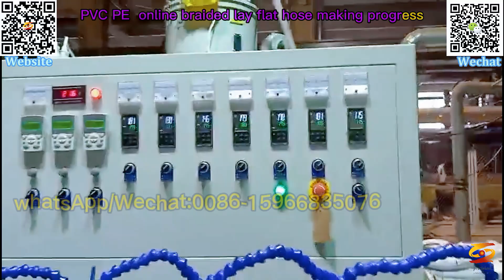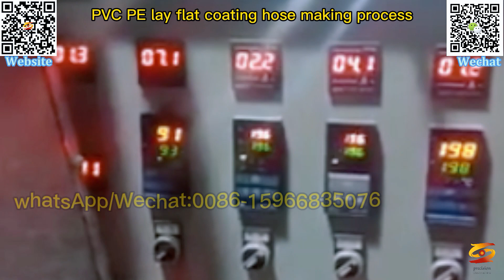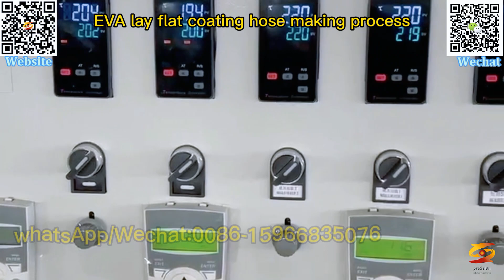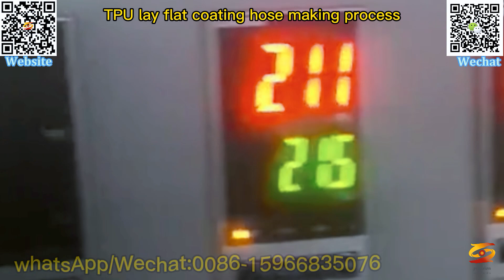eva high-pressure sprinkler tube machinery|pvc pe eva fiber lay-flat reinforced hose machine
pvc pe drainage and irrigation lay flat pipe machine,
pvc eva coating fire hose extrusion line,
pvc pe eva lay flat hose machine,
pe eva polyester yarn reinforced explosion-proof hose production line,

eva high-pressure sprinkler tube machinery,
pvc pe eva fiber lay-flat reinforced hose machine,
pvc pe eva lay flat hose production line,
pvc pe coating lay flat hose making machine,
pvc pe eva lay flat hose making machine,
pvc pe eva coating lay flat hose production line,
pvc pe eva coated lay flat hose extruder,
pvc pe eva coated lay flat hose extrusion machine,